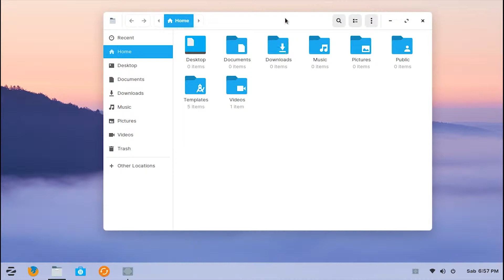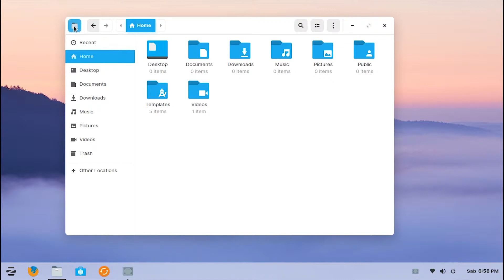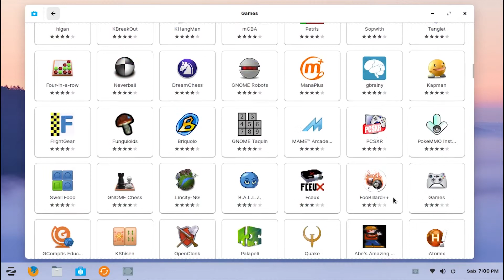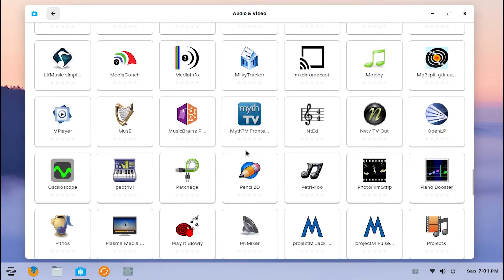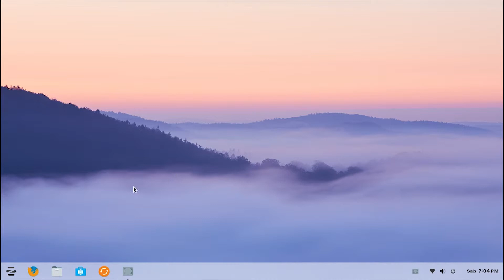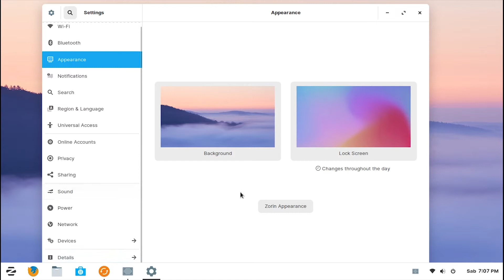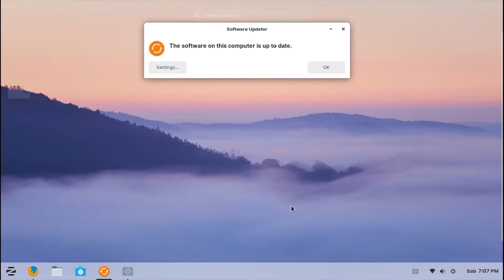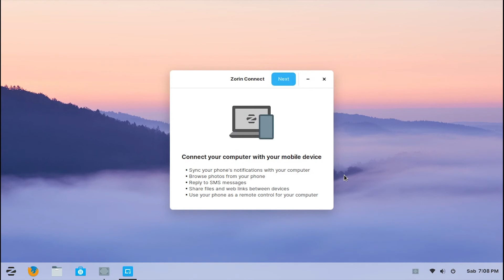zorin 15 beta : first impression and installation snapshot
this zorin 15 , so beautiful